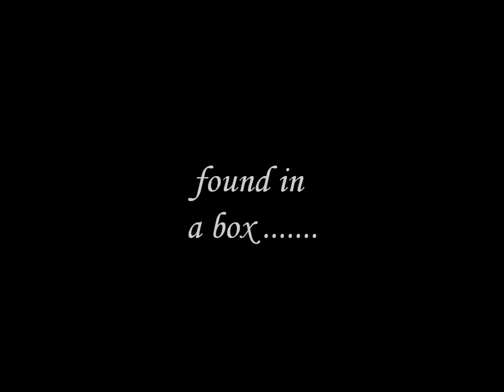We Play The Game ......found in a box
Rock demo .